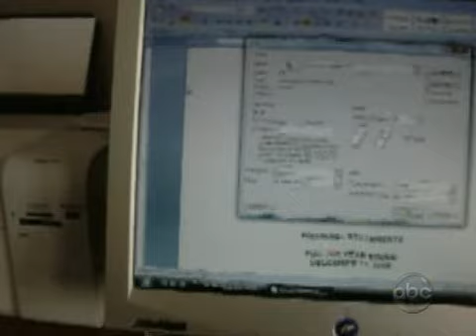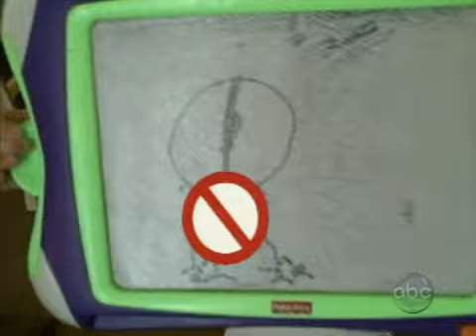Americas Funniest Home Videos 1902